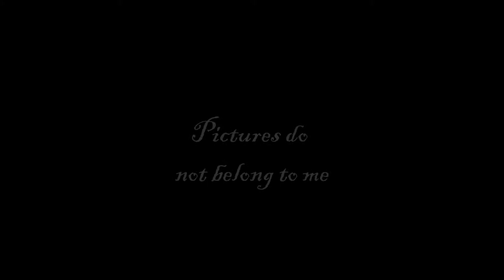France x Jeanne d'Arc: Iris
Been wanting to make this for a while. This couple needs more love :)
Photos are from Photobucket and Google.
Song is Iris by The Goo Goo Dolls
Pictures don't belong to me.